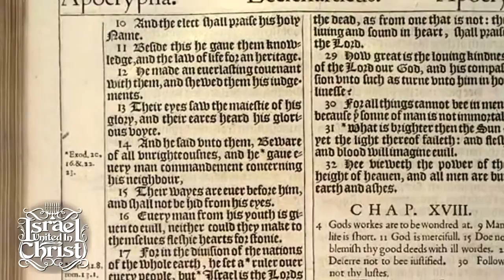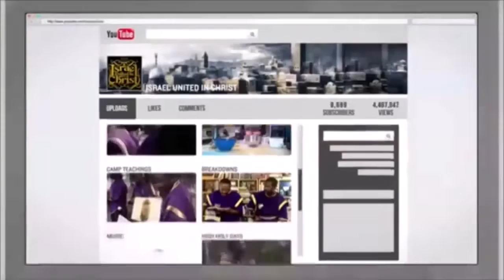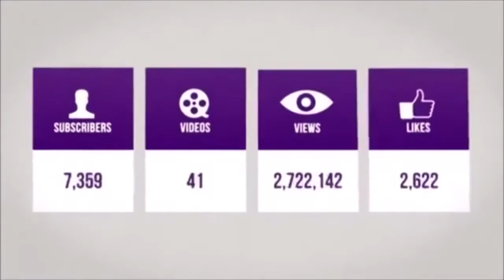The Israelites Heathen Wanna Cleave with John 316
IUIC Podcast -